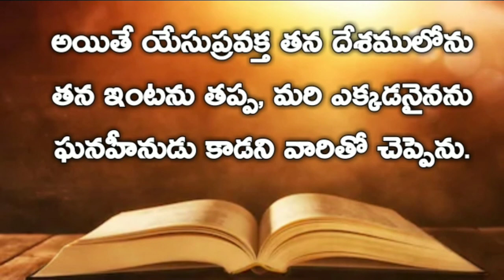Gospel Of Matthew | మత్తయి సువార్త Chapter 13 | Audio bible telugu